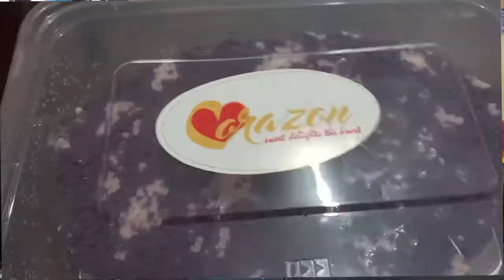UBE DECADENCE MUKBANG!!!! I CORAZON UBE! I Chryzalyn Vistar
𝐀𝐁𝐎𝐔𝐓: 170.00 PHP per tub. Award-winning Dessert. Made from pure & fresh cow's milk. Guaranteed fresh. All the way from Bataan.

𝗟𝗢𝗖𝗔𝗧𝗜𝗢𝗡: Ligid-Tipas
𝐀𝐯𝐚𝐢𝐥𝐚𝐛𝐥𝐞 𝐓𝐢𝐦𝐞: Every Saturday - Delivery